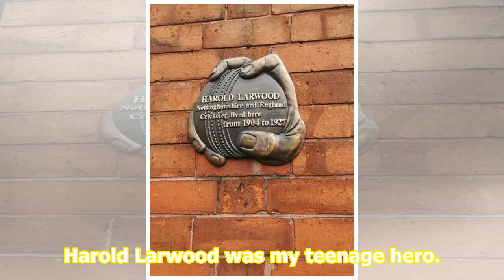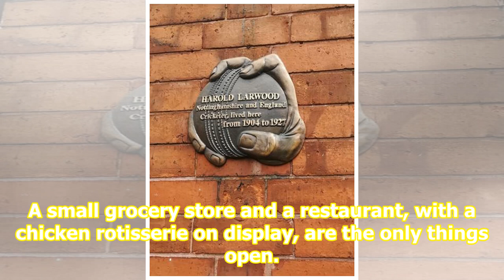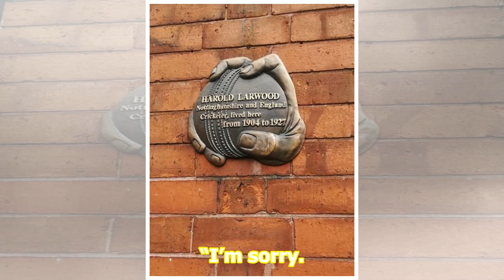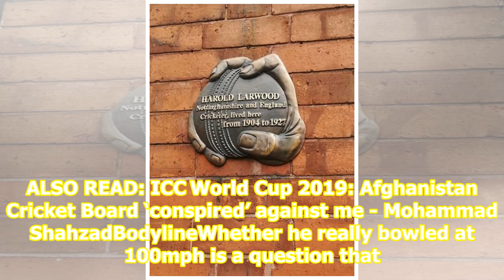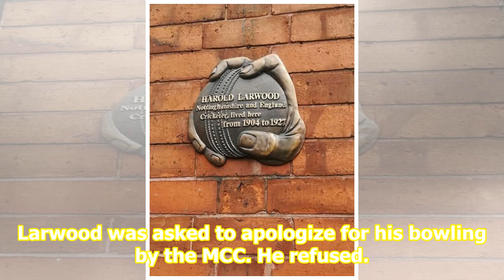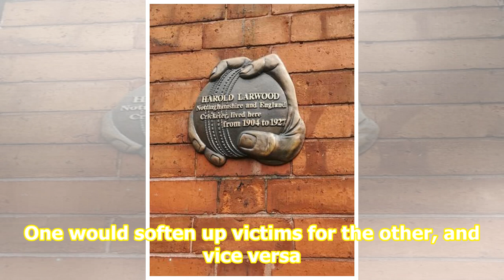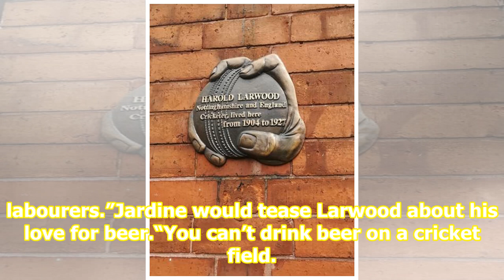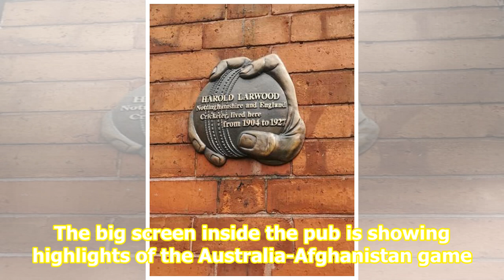ICC World Cup 2019: The town where ‘Bodyline’ bowler Harold Larwood learnt to bowl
Harold Larwood was my teenage hero. Back in school, when I first saw ‘Bodyline’, the Australian TV series on England’s infamous Ashes tour of 1932-33, I was blown away. Hugo Weaving went on to do many more memorable roles, but to me he will always be the crafty, icy Douglas Jardine who unleashed a m...